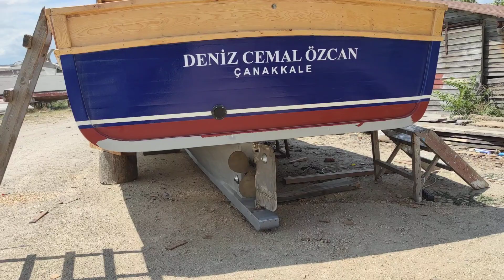YENİ TEKNEM SON DOKUNUŞLAR!.. AĞUSTOS 2023 GELİBOLU/ÇANAKKALE